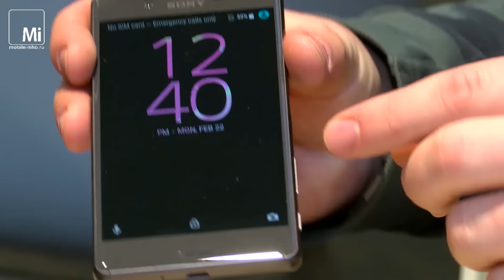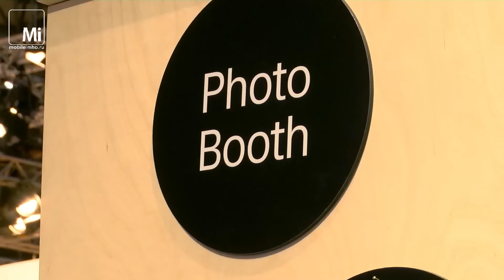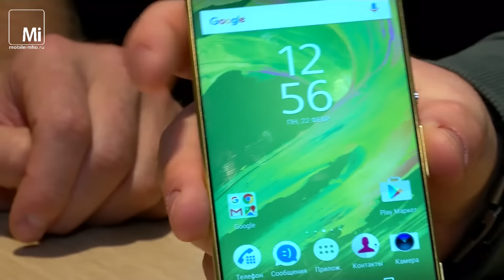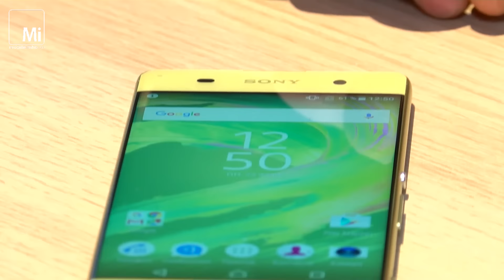Sony Xperia X, X performance и Xperia XA на MWC2016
Знакомимся с новыми смартфонами от Sony на Мобильном Конгрессе в Барселоне вместе с представителем Sony Mobile Russia Михаилом Черновым.